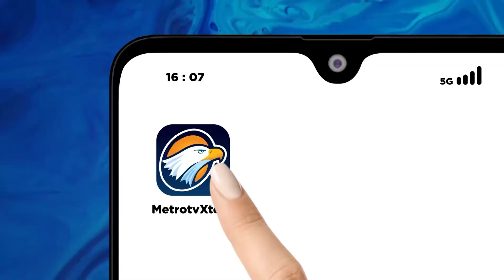Audubon Zoo Welcomes Twin Screaming Hairy Armadillo Pups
MetroTV, The Audubon Zoo In New Orleans Recently Added Two Twin Screaming Hairy Armadillo Pups To Their Facility.
Just Like Their Names, These Cute Little Creatures Have A Visible Layer Of Thin Hairs Hanging Off Their Backs And Their Screeching Screams Are Only Let Out When They Feel Threatened.
The Birth Of These Playful Mammals Is A First For The Us Since 2018